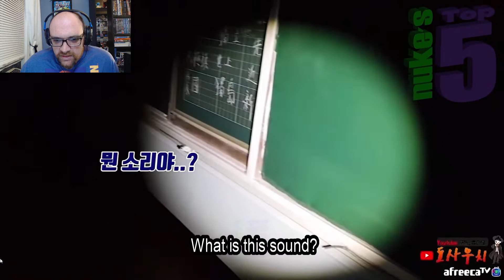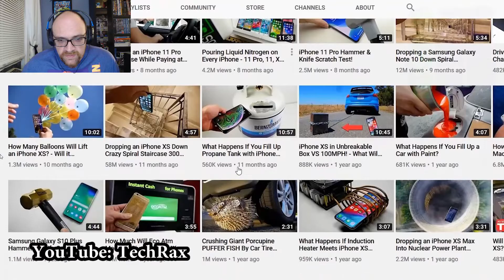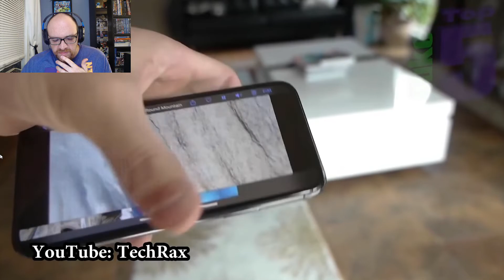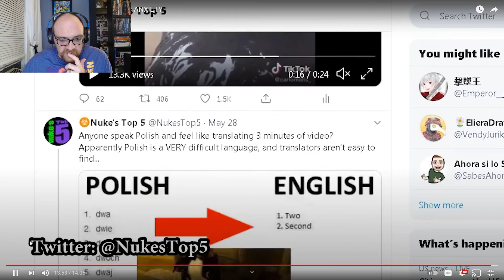NUKE'S TOP 5 SCARY Ghost Videos To TRIGGER Your ANXIETY (REACTION)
Welcome to a new paranormal reaction video! There's definitely some pretty creepy and unexplainable things in this video! Happy Haunting!

If you have something you would like to see me react to send me an email to or hit me up on my social media accounts and your content could be in a future video!